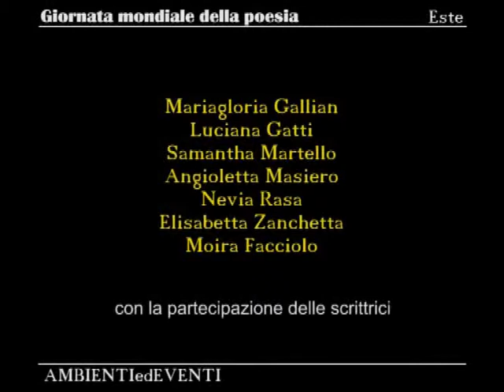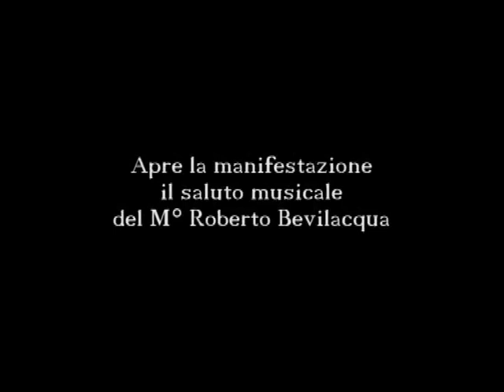GIORNATA MONDIALE DELLA POESIA - LE MUSICHE.wmv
I brani musicali composti da Alberto Grandi per le poesie presentate ad Usate Rarità di Este nella Giornata Mondiale della Poesia.